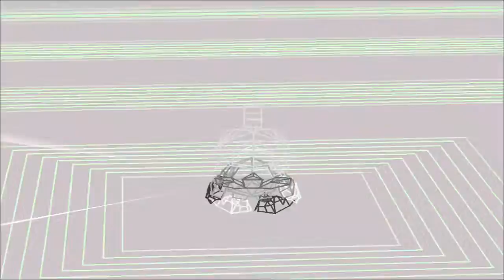Digimon World 1 Episode 4 - The Rising Of Bitch II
WHATZZUP BROS!!! Is your Man Of The Match, Insta Pain, Bringing You  Digimon World 1 Episode 4 Gameplay. More Episodes Will Be Uploaded In The Future.